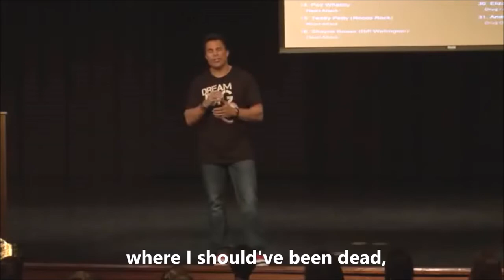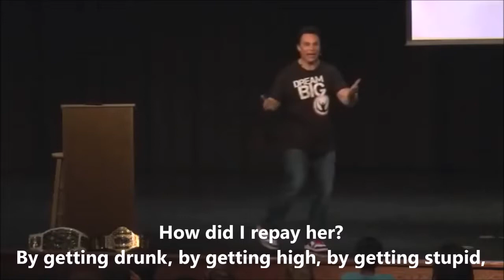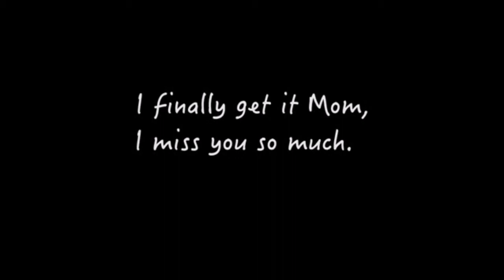Love your family - feat. Marc Mero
É o Seu e o Meu Inglês Percorrendo o Mundo!